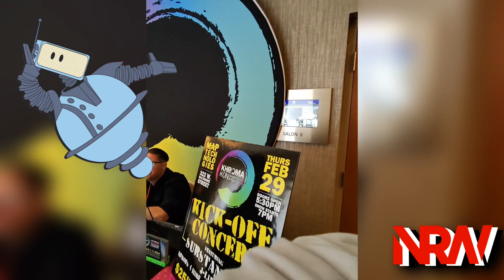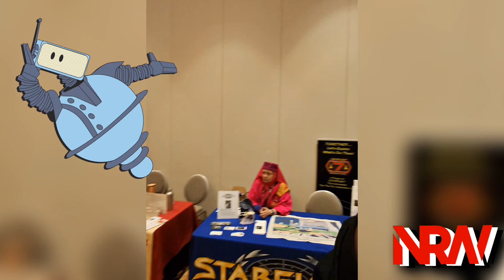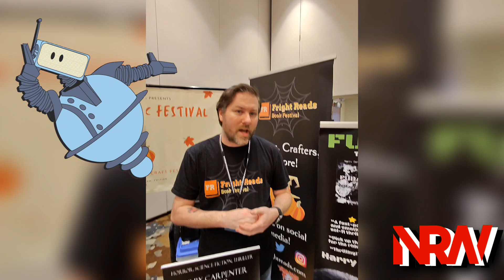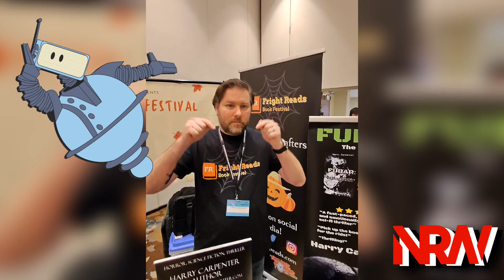Farpoint 2024! Science-Fiction Convention! A NRW VLOG!